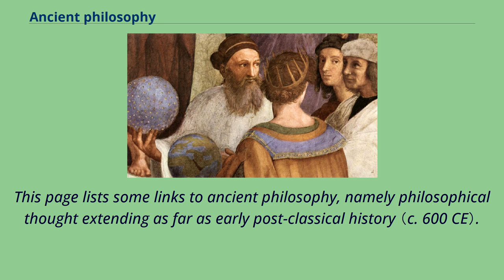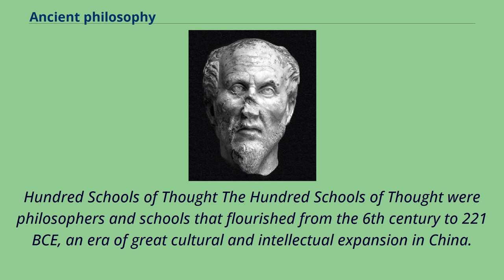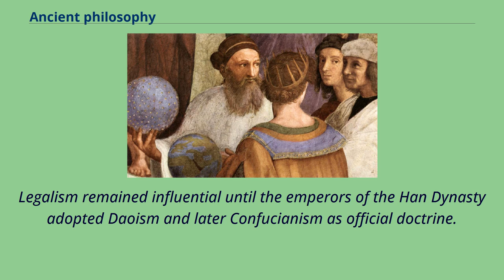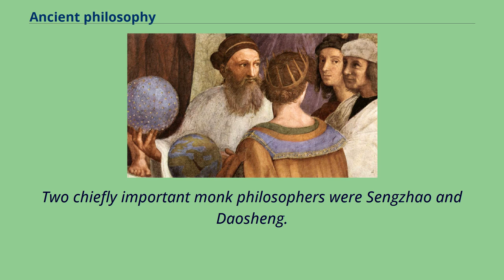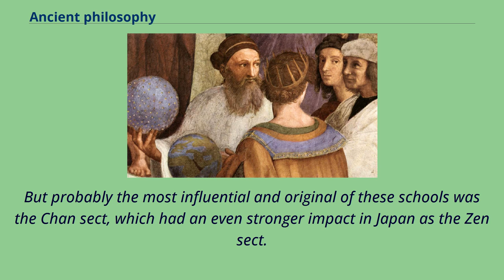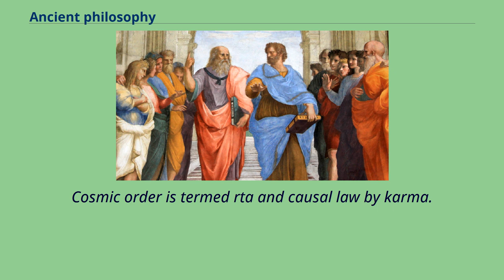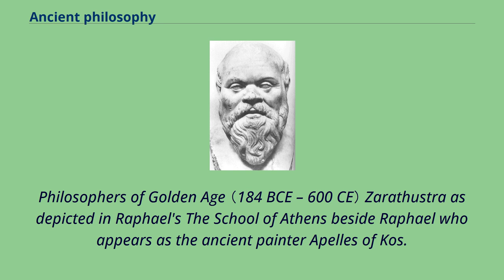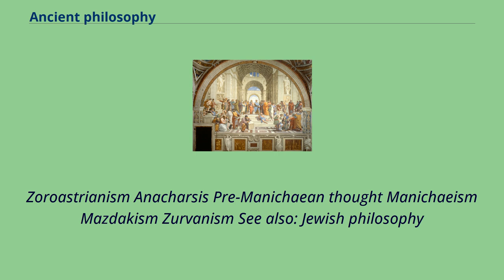Ancient philosophy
This page lists some links to ancient philosophy, namely philosophical thought extending as far as early post-classical history （c. 600 CE）.
Genuine philosophical thought, depending upon original individual insights, arose in many cultures roughly contemporaneously.
Karl Jaspers termed the intense period of philosophical development beginning around the 7th century and concluding around the 3rd century BCE an Axial Age in human thought.
In Western philosophy, the spread of Christianity in the Roman Empire marked the ending of Hellenistic philosophy and ushered in the beginnings of medieval philosophy, whereas in Eastern philosophy,
the spread of Islam through the Arab Empire marked the end of Old Iranian philosophy and ushered in the beginnings of early Islamic philosophy.
Chinese philosophy is the dominant philosophical thought in China and other countries within the East Asian cultural sphere that share a common language, including Japan, Korea, and Vietnam.
Hundred Schools of Thought The Hundred Schools of Thought were philosophers and schools that flourished from the 6th century to 221 BCE, an era of great cultural and intellectual expansion in China.
Even though this period – known in its earlier part as the Spring and Autumn period and the Warring States period – in its latter part was fraught with chaos and bloody battles,
it is also known as the Golden Age of Chinese philosophy because a broad range of thoughts and ideas were developed and discussed freely.
The thoughts and ideas discussed and refined during this period have profoundly influenced lifestyles and social consciousness up to the present day in East Asian countries.
The intellectual society of this era was characterized by itinerant scholars, who were often employed by various state rulers as advisers on the methods of government, war, and diplomacy.
This period ended with the rise of the...